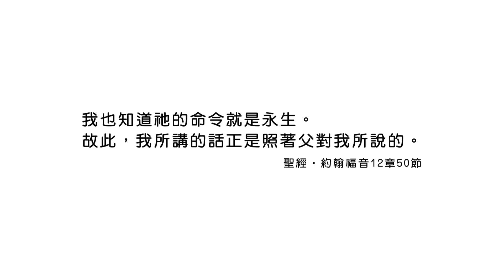20220325恩典365 - 受難週 : 神的命令是帶著祝福的